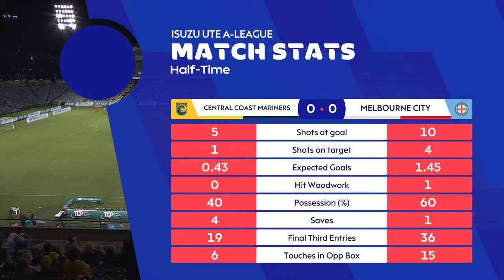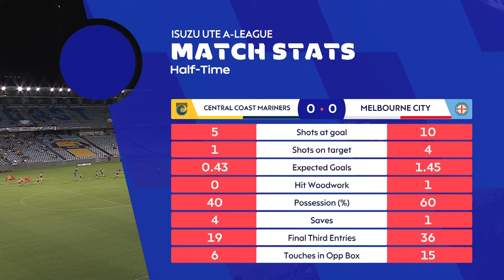2023-2024 Isuzu Ute A-League - Round 21 - Central Coast Mariners v Melbourne City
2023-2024 Isuzu Ute A-League - Round 21 - Central Coast Mariners v Melbourne City